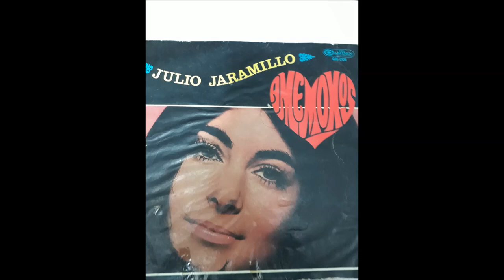Julio Jaramillo Con Acomp, De Guitarras Y Ritmos - Recuerdame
Bolero
Autor - Don Fabian
Long Play -   Recuerdame
Sello - Music - Hall